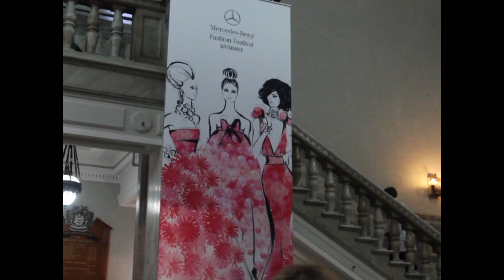Manaia | Behind the Brand | Mercedes Benz Fashion Festival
Manaia Sisters at the Mercedes Benz Fashion Festival Brisbane 2014